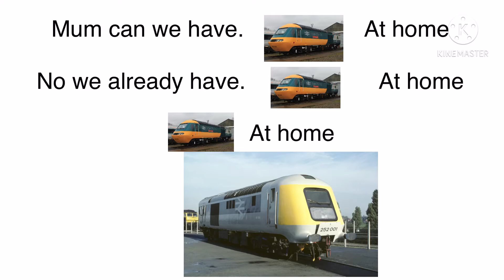1 Minute of Train memes I made